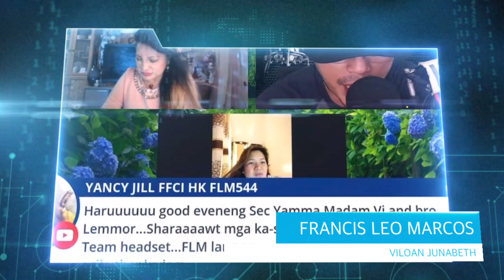FRANCIS LEO MARCOS UPDATE WHAT ‼️THE MANSION WILL BE CLOSED? BY WHO?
you don’t have the right to close once channnel nor the right to do is only by youtube system